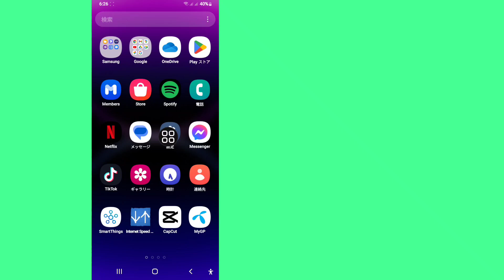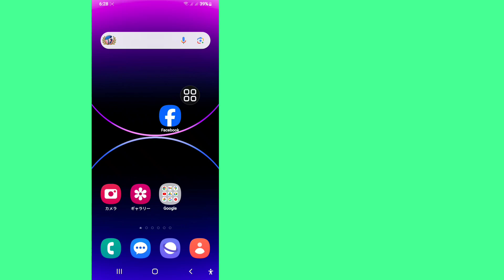解決済み！Facebook ログインできない問題 2024 || Facebook 予期しないエラー問題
このビデオでは、解決済み！Facebook ログインできない問題 2024 || Facebook 予期しないエラー問題 を紹介します。最後までビデオを見てください。非常にシンプルで簡単な方法です。

このビデオを気に入って役に立った場合は、私のチャンネルに登録してください。

いいね | 登録 | 共有